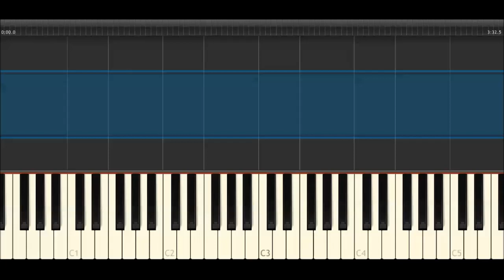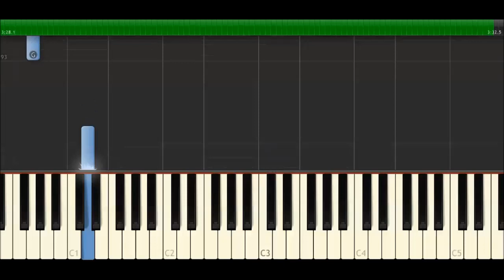HAVANA | Piano Tutorial Accompaniment [ EASY ]